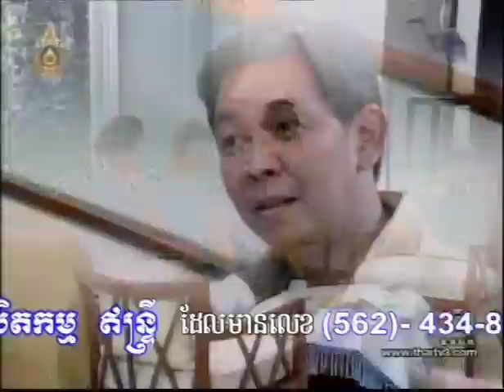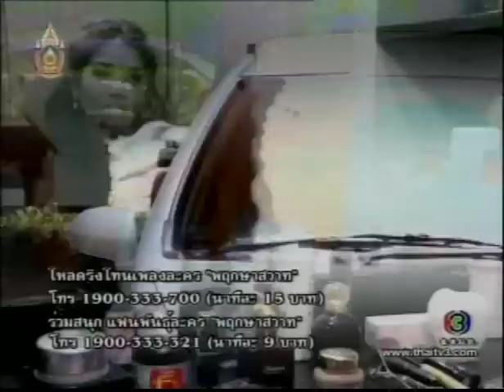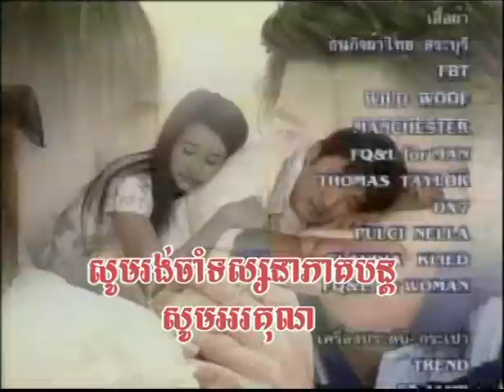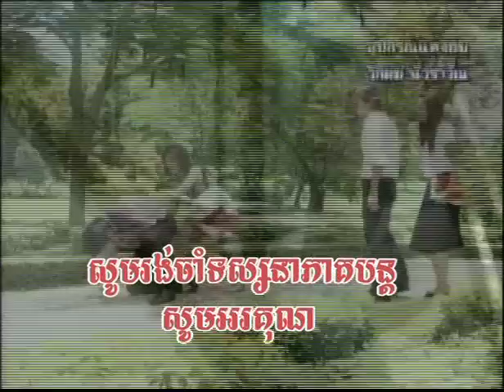(Thai-Khmer Movie) Snaeh Knong Chet / ស្នេហ៍ក្នុងចិត្ត 20-24